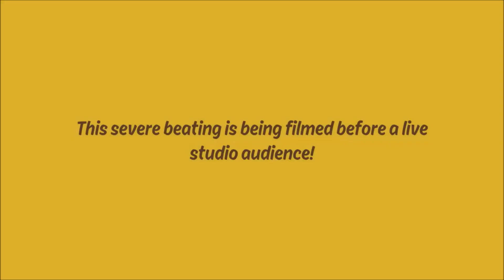BEN 10 All Bosses (PS4)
All Bosses with cutscenes before and after in BEN 10 (PS4,XB1,Switch,PC)

Gameplay/Walkthrough
How To/Guide